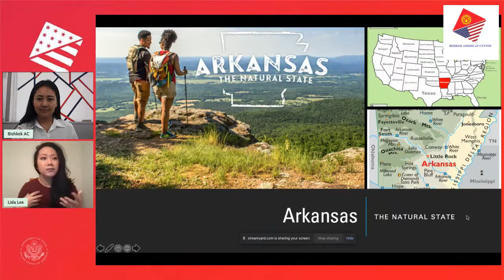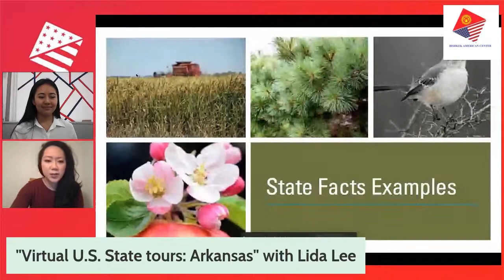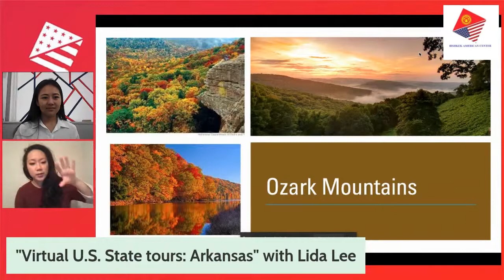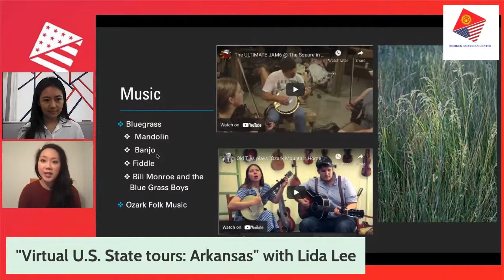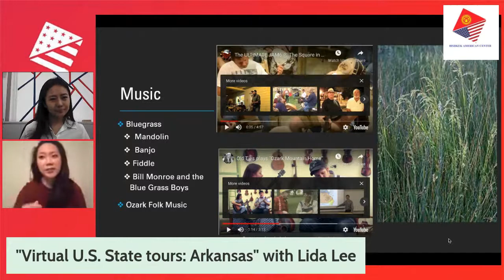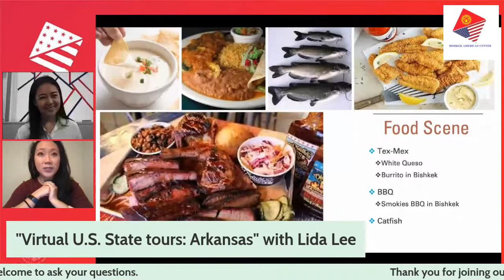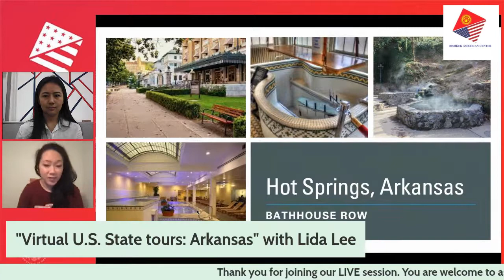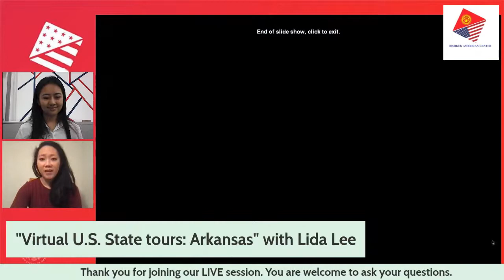"Virtual U.S. State tours: Arkansas" with RPCV Lida Lee